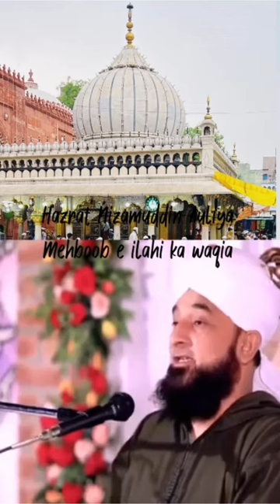Mehboob e ilahi ka waqia